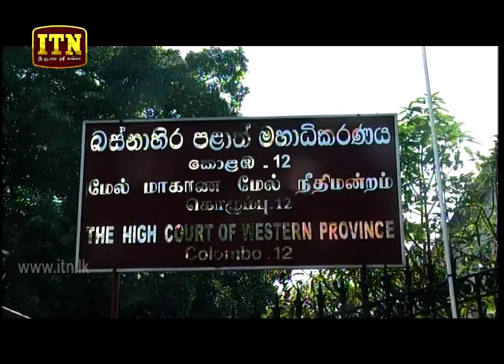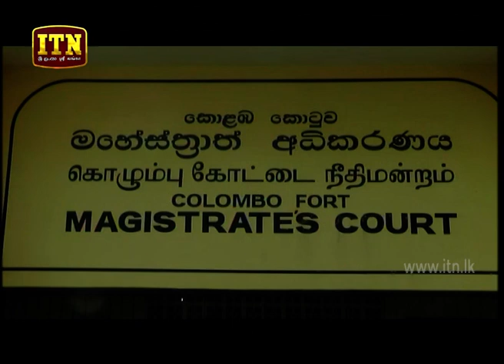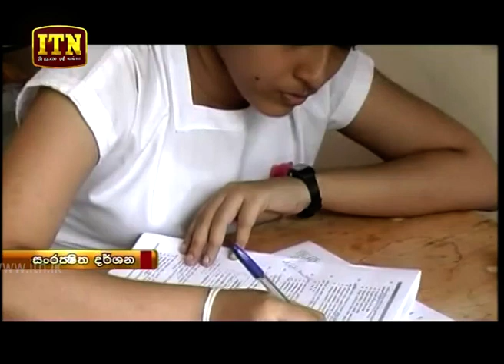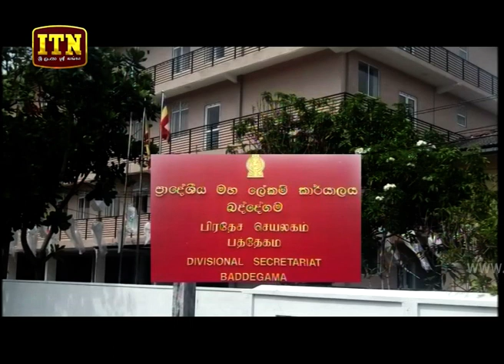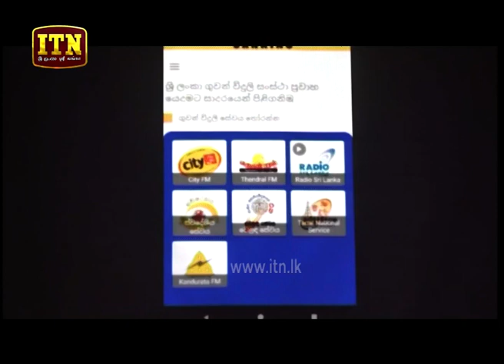ITN News 2019-09-05 | 09.30 PM